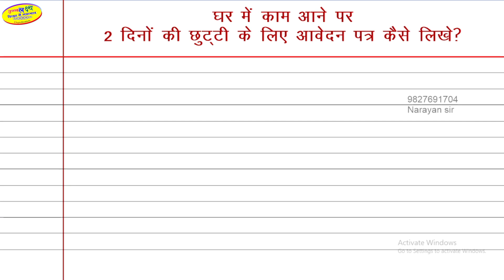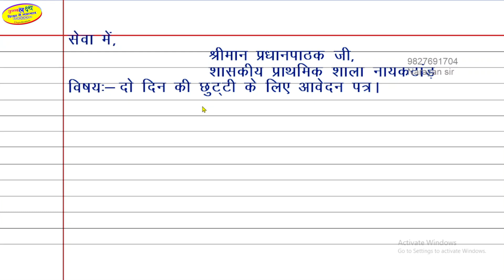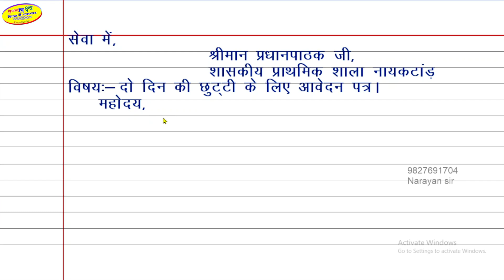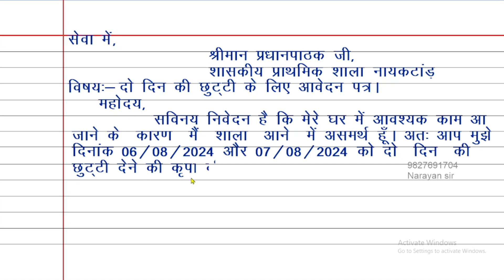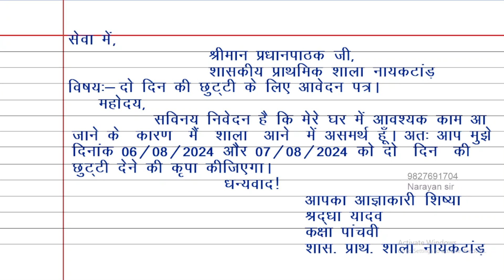chhutti ke liye aavedan patra | छुट्टी के लिए आवेदन पत्र कैसे लिखे | Leave application in hindi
chhutti ke liye aavedan patra | छुट्टी के लिए आवेदन पत्र कैसे लिखे |  application hindi mein | Ujjwal lakshya |

aavedan patra,
aavedan patra hindi mein,
bimari per prathna patra,
tabiyat kharab hone par application hindi mein,
bukhar ki application hindi mein,
aavedan kaise likhe hindi mein,
application kaise likhe hindi mein,
chhutti ke liye application hindi mein,
prathna patra hindi mein ,
avkash ke liye prathna patra ,
avkash ke liye prarthna patra hindi mein,
pradhan pathak ko aavedan patra,
pradhanacharya ko patra in hindi,